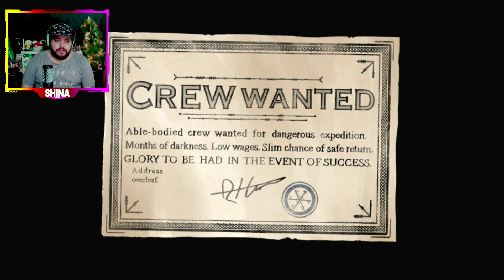The Pale Beyond - Análise e Gameplay - Switch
Quer mandar alguma coisa para o cenário ou de presente, algo que não vai te fazer falta.

Correios Pariquera-Açú SP
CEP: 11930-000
Pariquera-Açu

Meu outro canal: ‎@RivotrioGames